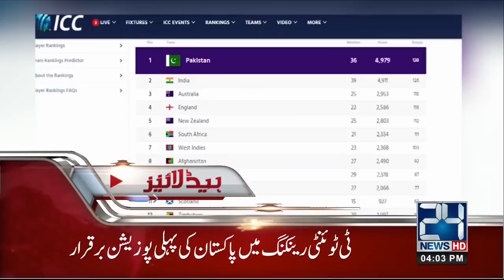News Headlines | 4:00 PM | 12 Nov 2018 | 24 News HD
24 News HD is one of the leading news channels of Pakistan bringing you the latest current affairs from Pakistan and around the world.

Live from Pakistan | 24 News Pakistan HD | Live Streaming | Breaking News | Latest News | Headlines | Bulletin | Senate Session | National Assembly Session |

Geo News | Dunya News | Ary News | 92 News Live | Express News Live | Samaa News